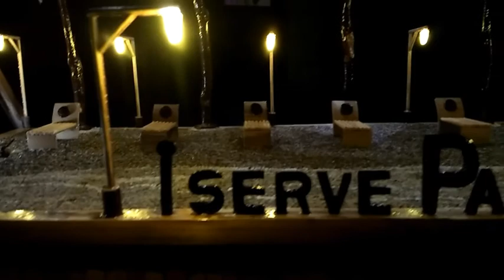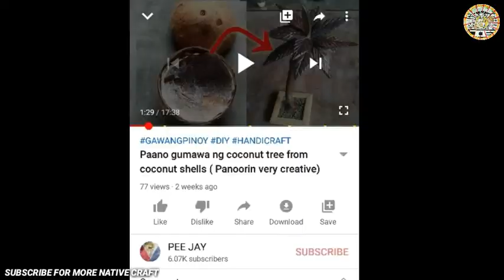How to make Miniature palapag beach resort imaginary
Ang miniature  na ito ay  original na desinyo at idea ko. gawa mula sa mga native na material such as coconut shell, bamboo, sand and twigs.  15 days ko ginawa ito,, mahirap pero ayaos lang passion ko naman kasi . hehe

sana suportahan niyo ang ginagawa ko

_ Paano gumawa ng coconut tree from cucunot shell